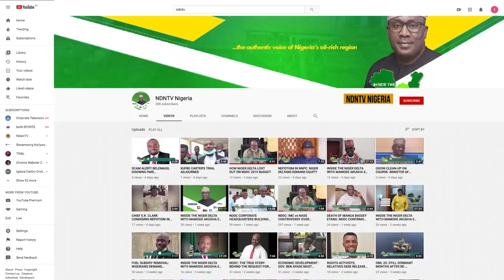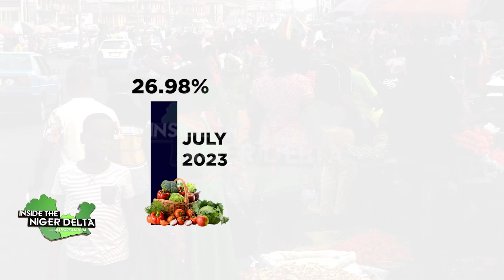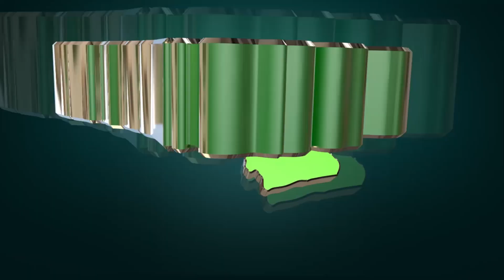RISING ECONOMIC HARDSHIP: CHIEF CLARK URGES PRES. TINUBU TO REVISIT POLICIES AMIDST GROWING POVERTY.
AS THE HIGH COST OF PETROLEUM PRODUCTS CONTINUES TO EXERT SIGNIFICANT ECONOMIC PRESSURE ON NIGERIANS, ESPECIALLY IN THE NIGER DELTA REGION, ELDER STATESMAN AND LEADER OF THE PAN NIGER DELTA FORUM, (PANDEF) CHIEF EDWIN CLARK, HAS CALLED ON PRESIDENT BOLA AHMED TINUBU TO HEED THE CRIES OF ORDINARY NIGERIANS AND RECONSIDER SOME OF HIS ADMINISTRATION'S POLICIES INORDER TO ALLEVIATE THE GROWING POVERTY IN THE COUNTRY.

CHIEF CLARK MADE THIS APPEAL LAST WEEKEND WHEN HE RECEIVED NIGER DELTA LEADERS AND STAKEHOLDERS LED BY PRESIDENT OF HOST COMMUNITIES OF NIGERIA PRODUCING OIL AND GAS (HOSTCOM), HIGH CHIEF BENJAMIN TAMARANEBI, AT HIS RESIDENCE IN ABUJA.